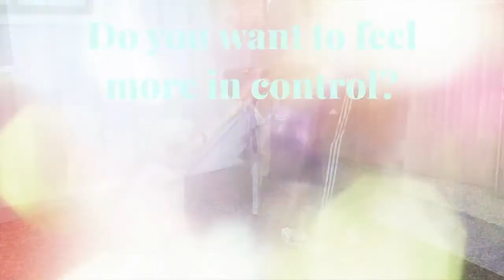Omar Von Muller: Hollywood's Animal Trainer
On this episode, Scott and Jess welcome Omar Von Muller, Hollywood’s animal trainer. He talks about some of the tricks and training tactics that has gotten his dog’s in many movies.

Topics discussed include:
• Quirky tip of the day
• How did Omar start training dogs?
• What was the first television or movie his dog appeared in?
• How do you go about preparing a dog for intensive training?
• Omar details what some of his dogs have done for film?
• What are some of the other animals he has trained?
• How does he blend his home life with his work training animals?

Have you ever wondered why your dog behaves a certain way? Are there things you need help with or support? Join Scott and Jess Williams each week as they explore these and other topics.